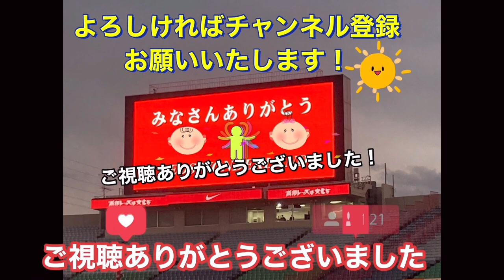🔴浦和レッズ選手とサポーターの交流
🔴浦和レッズ明本考浩選手！吹っ飛ばされるてサポーター怒号❗️

🟡浦和レッズ選手と家族familyとのふれ合い＃shorts＃Jリーグ＃サポーター＃チャント＃ワールドカップ＃浦和レッズ＃サッカー日本代表＃日本代表＃メッシ＃シュート＃本田圭佑＃ネイマール

交代が悔しくて態度が悪くなっちゃう浦和レッズ小泉佳穂＃shorts＃Jリーグ＃サポーター＃チャント＃ワールドカップ＃浦和レッズ＃サッカー日本代表＃日本代表＃メッシ＃シュート＃本田圭佑＃ネイマール

初お披露目❗️新加入のマリウス　ホイブラーテン Marius HOIBRATEN技術の高い練習＃shorts＃Jリーグ＃サポーター＃チャント＃ワールドカップ＃浦和レッズ＃サッカー日本代表＃日本代表

長友佑都（NAGATOMO YUTO）同じ大学の後輩の安部柊斗（ABE SHUTO）をめちゃ可愛がりながらサポーターに挨拶してまわる！FC東京対浦和レッズ＃浦和レッズ＃サポーター＃チャント＃日本代表

2023年開幕！やっぱり浦和レッズサポーターチャントは凄かった！FC東京対浦和レッズ＃shorts＃浦和レッズ＃FC東京＃サポーター＃チャント

FC東京vs浦和レッズ！Ｊリーグ開幕戦！ダイジェスト！前半ハイライト＃Ｊリーグ＃サポーター＃浦和レッズ＃FC東京＃日本代表

1 GK 西川 周作 NISHIKAWA Shusaku
2 DF 酒井 宏樹 SAKAI Hiroki
3 MF 伊藤 敦樹 ITO Atsuki
4 DF 岩波 拓也 IWANAMI Takuya
5 DF マリウス　ホイブラーテン Marius HOIBRATEN
6 DF 馬渡 和彰 MAWATARI Kazuaki
8 MF 小泉 佳穂 KOIZUMI Yoshio
9 FW ブライアン リンセン Bryan LINSSEN
10 MF ダヴィド モーベルグ David Moberg KARLSSON
11 MF 松尾 佑介 MATSUO Yusuke
12 GK 鈴木 彩艶 SUZUKI Zion
13 DF 犬飼 智也 INUKAI Tomoya
14 MF 関根 貴大 SEKINE Takahiro
15 MF 明本 考浩 AKIMOTO Takahiro
16 GK 牲川 歩見 NIEKAWA Ayumi
17 FW アレックス シャルク Alex SCHALK
18 FW 髙橋 利樹 TAKAHASHI Toshiki
19 MF 岩尾 憲 IWAO Ken
20 DF 知念 哲矢 CHINEN Tetsuya
21 MF 大久保 智明 OKUBO Tomoaki
22 MF 柴戸 海 SHIBATO Kai
24 DF 宮本 優太 MIYAMOTO Yuta
25 MF 安居 海渡 YASUI Kaito
26 DF 荻原 拓也 OGIWARA Takuya
27 MF 松崎 快 MATSUZAKI Kai
28 DF アレクサンダー ショルツ Alexander SCHOLZ
29 MF 堀内 陽太 HORIUCHI Yota
30 FW 興梠 慎三 KOROKI Shinzo
31 GK 吉田 舜 YOSHIDA Shun
40 MF 平野 佑一 HIRANO Yuichi
66 DF 大畑 歩夢 OHATA Ayumu